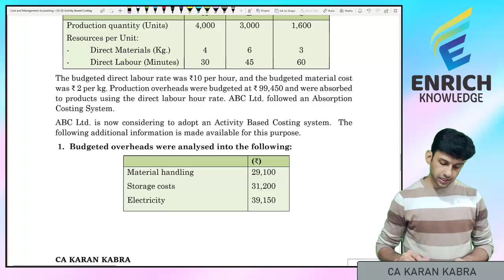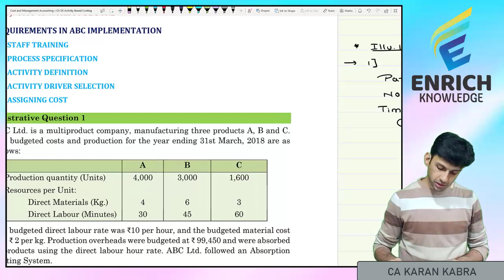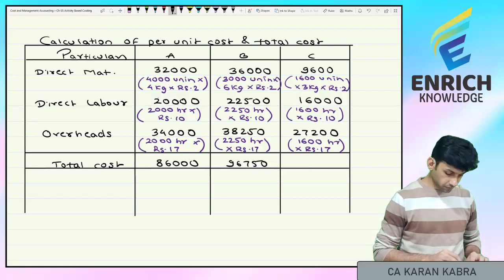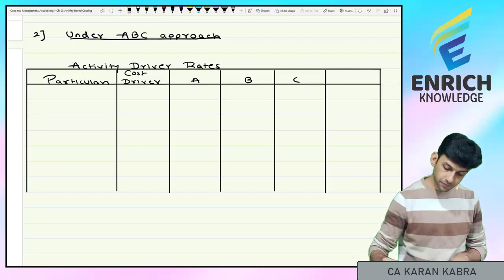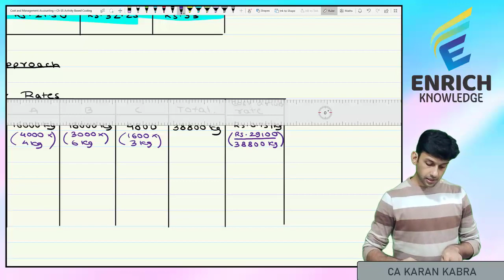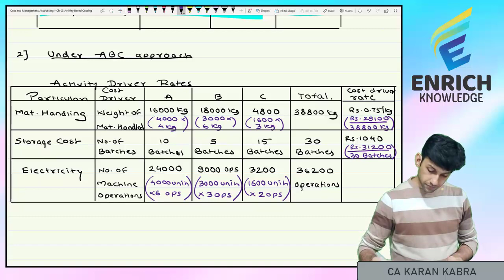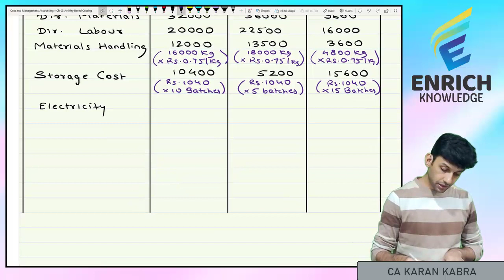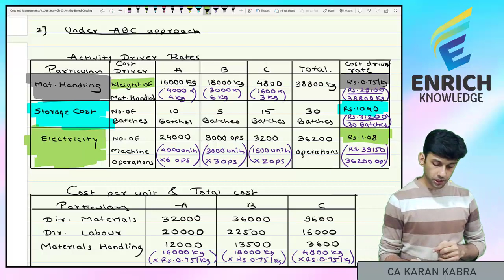CA Inter Costing | Activity Based Costing | Lecture 02 | CA Karan Kabra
Dear Students,
We are excited to announce the complete lectures of Cost and Management Accounting (CA Inter - Nov 2023 Syllabus) are here.

You can also find more insightful resources on our

The topic delves into the fundamental concepts of cost and management accounting. It is designed to equip you with the knowledge to understand how businesses analyze costs and make strategic financial decisions. Cost and management accounting is crucial for effective business operations, as it provides a detailed breakdown of costs and aids in the management of resources.

About Enrich Knowledge:
Enrich Knowledge offers a comprehensive learning experience for students and professionals. While our physical classes are based in specific locations, we provide virtual classes accessible nationwide, embracing a wide array of professional subjects and courses.